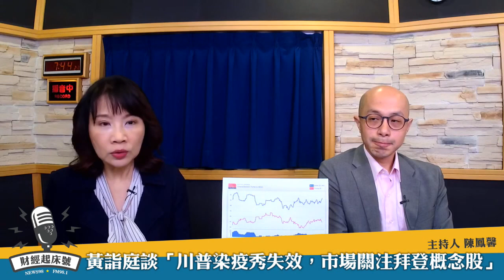'20.10.08【豐富│財經起床號】黃詣庭談「川普染疫秀失效，市場關注拜登概念股」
主持人：陳鳳馨
來賓：康和投顧產品研究部副總經理 黃詣庭
主題：一週美股瞭望｜川普染疫秀失效，市場關注拜登概念股
節目時間：週一至週五 07:00am-09:00am